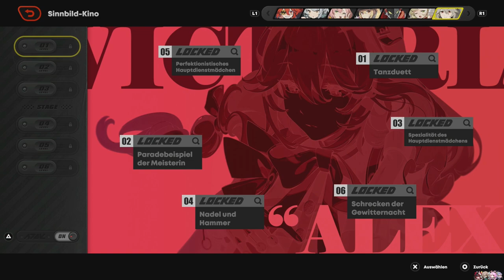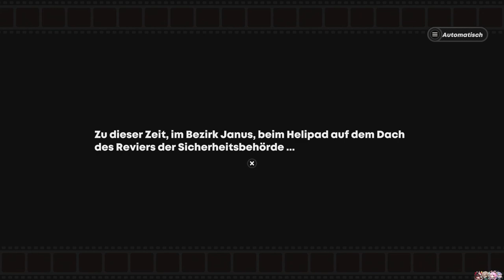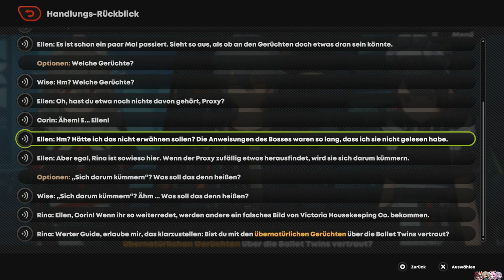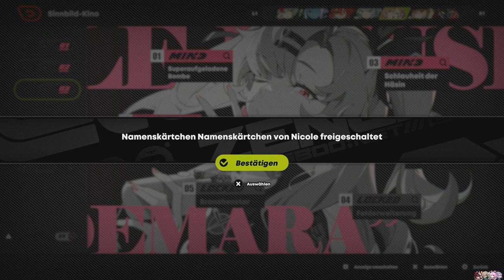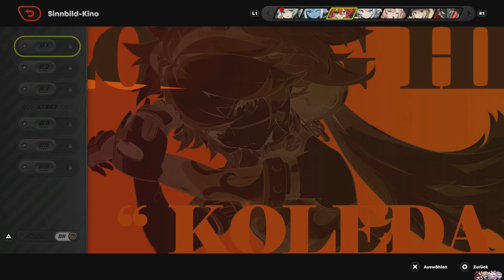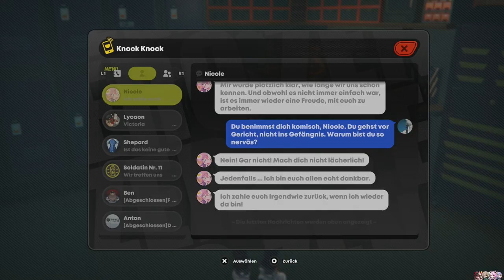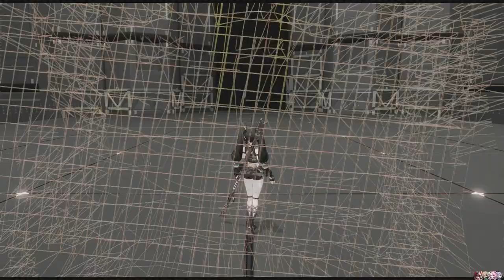VICTORIA HOUSEKEEPING CO ZU IHREN DIENSTEN [ZENLESS ZONE ZERO] #26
Was ist euer Wunch, Meister?